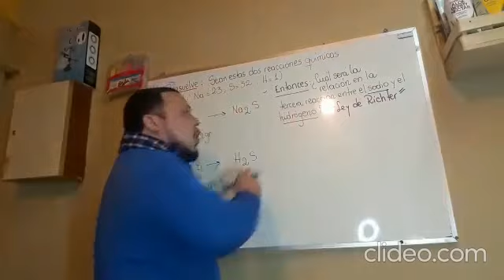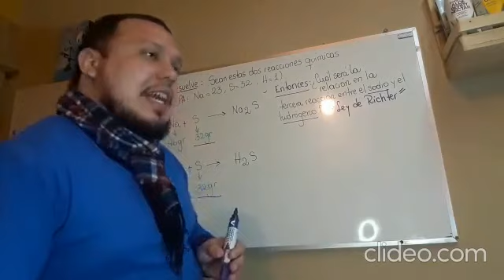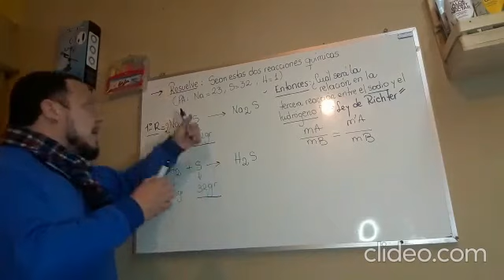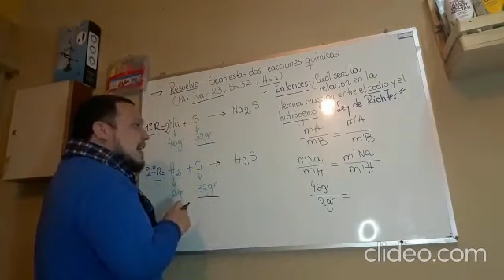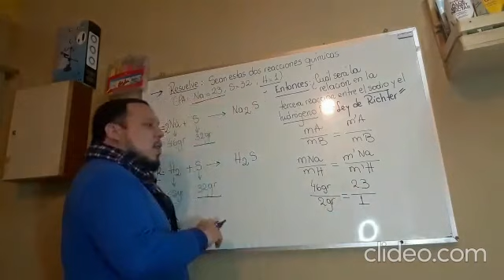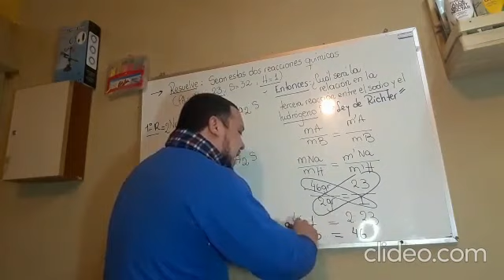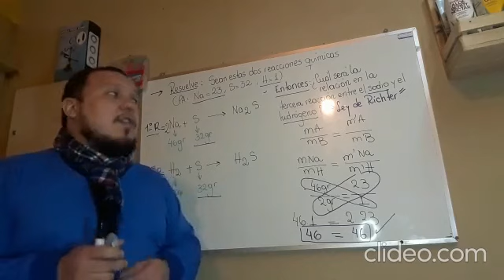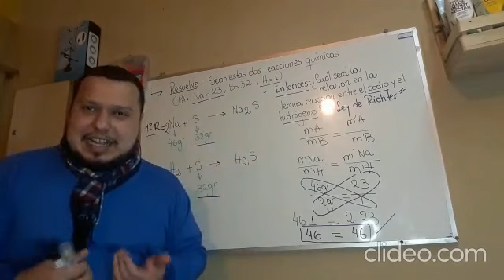quimica 2do dn